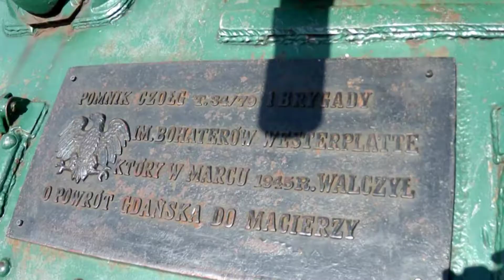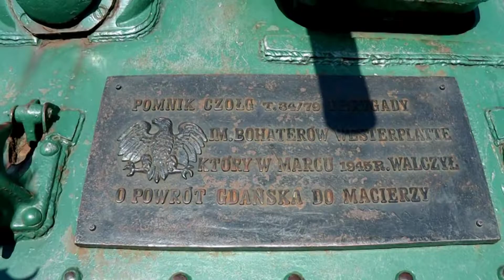Czołg w Gdańsku